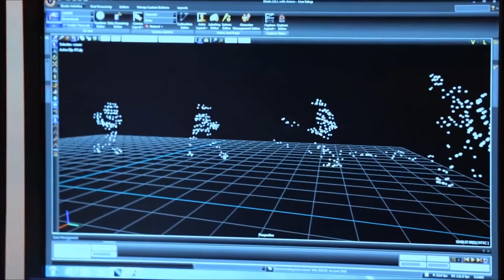FOR HONOR - Making of Announcement Trailer (Full HD)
FOR HONOR  Making of Announcement Trailer

Everybody dreams about fighting like a Viking, Knight or Samurai, and For Honor is all about turning that fantasy into a reality. For our worldwide announcement trailer, we wanted to create a cinematic experience where viewers felt like they were in the middle of a battlefield, embodying their favorite warriors.

Ubisoft